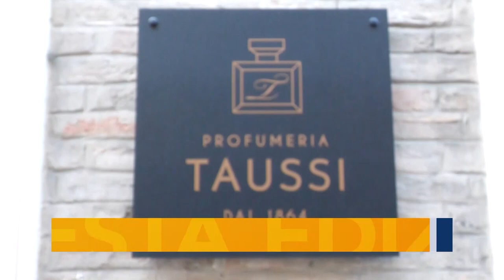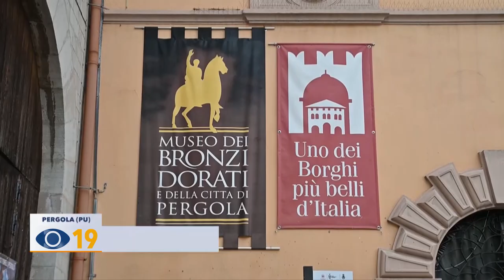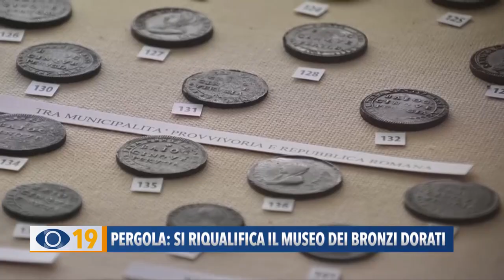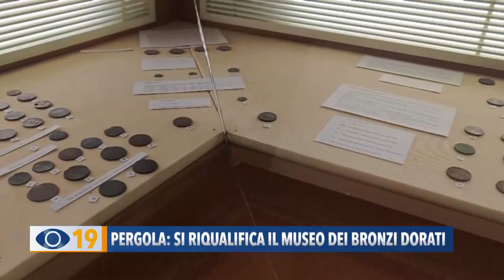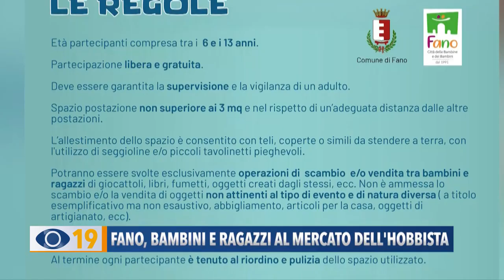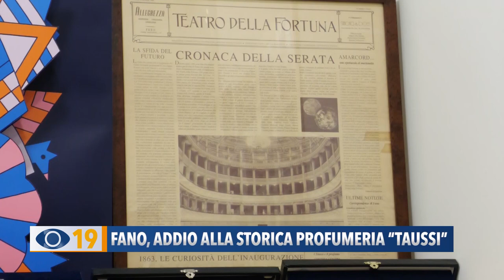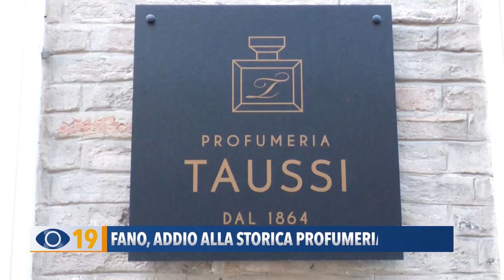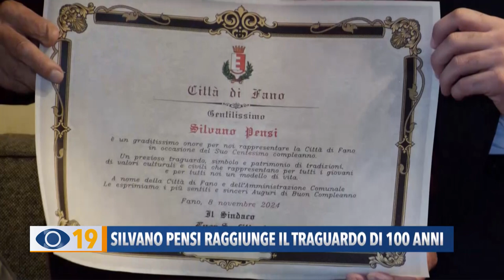Occhio alla Notizia 8 novembre 2024